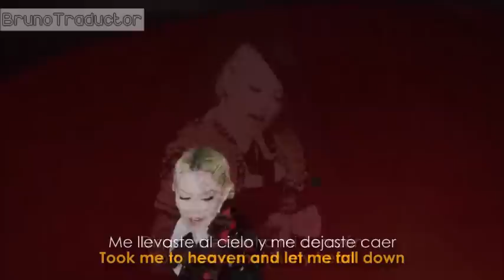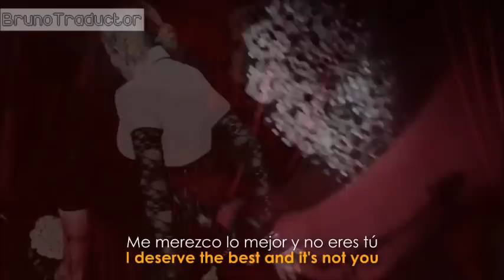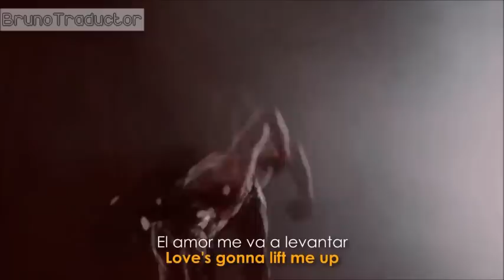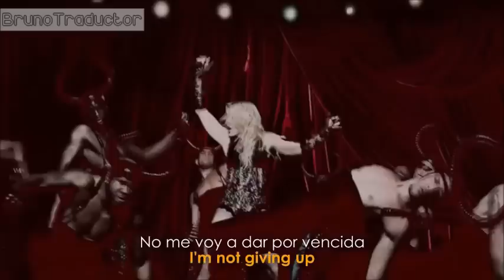Madonna - Living For Love (Traducida)